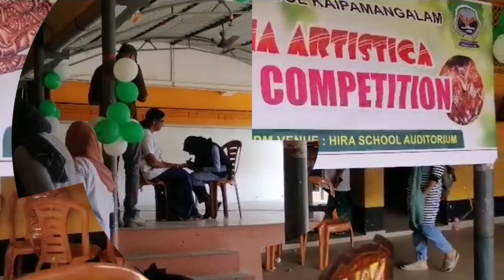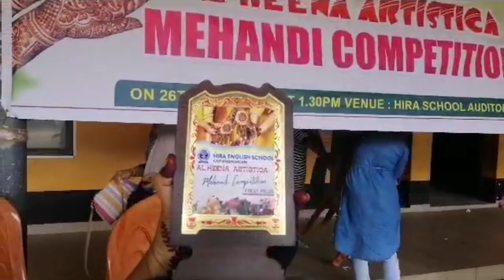mehandi | Henna Design | School Competition | Afrinshasworld